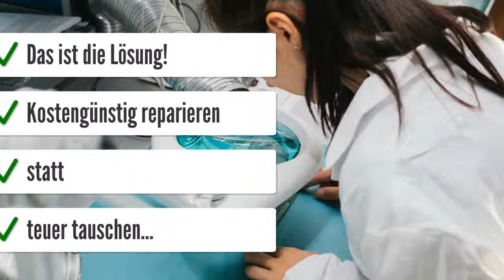Motor Steuergerät Delco DWMN 12214830 Steuergeräte Reparatur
Motor-Steuergerät Delco DWMN 12214830
Reparatur Opel Motorsteuergerät Multec S
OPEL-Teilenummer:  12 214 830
12214830 OPEL-Teilenummer:  6235229
Delco-Teilenummer:  DWMN

Fehler oder Fehlerkombination
P0230 Kraftstoffpumpenrelais
P1482 Lüfter Relais 2 Stromkreis Signal zu klein/offen
P1483 Lüfter Relais 3 Stromkreis Signal zu klein/offen
P0351-4 alle 4 Zündspulen als Fehler abgelegt
P0105 Saugrohrdrucksensor Spannung zu klein
P0335 Kurbelwellensensor kein/falsches Signal
P0340 Nockenwellensensor kein/falsches Signal
P1122 Gaspedalsensor 2 Spannung niedrig  und  P1550 Drosselklappe/E-Gas im Notlauf- beschränkte Leistung
Reparaturanfrage
OPEL Meriva 1.6i 16V (Meriva, A) Bj. 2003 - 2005 Motorcode Z16XE
OPEL Meriva 1.6i 16V Twinport (Meriva, A) Bj. 2013 Motorcode Z16XEP
OPEL Meriva 1.6i (Meriva, A) Bj. 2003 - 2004 Motorcode Z16XE, Z16SE